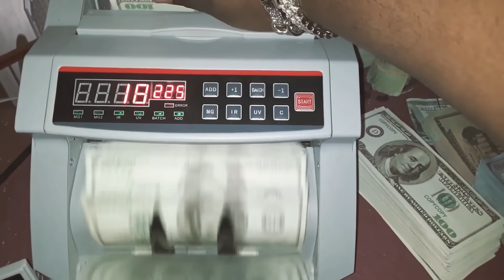Now Or Never June 8th 2021